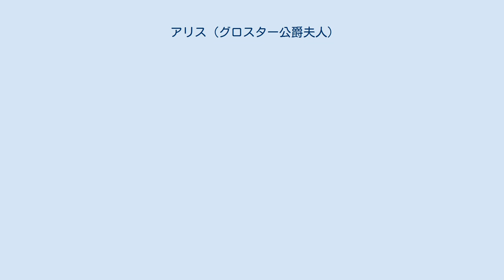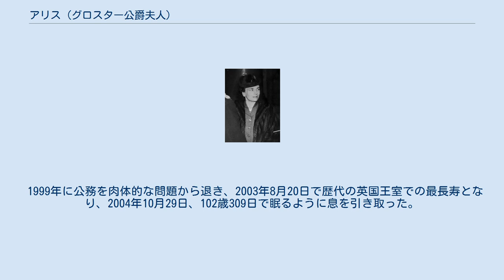アリス (グロスター公爵夫人)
グロスター公爵夫人アリス（英語: Princess Alice, Duchess of Gloucester, 1901年12月25日 - 2004年10月29日）は、グロスター公爵ヘンリー王子の妻。
エリザベス2世の義理の叔母にあたる。
 第9代クイーンズベリー公爵ジョン・モンタギュー＝ダグラス＝スコットとマーガレット・ブリッジマンの三女として生まれ、1935年にジョージ5世の三男グロスター公爵ヘンリーと結婚した。
 1936年にグロスター公の次兄アルバート王子がジョージ6世として即位すると、王弟夫人として第二次世界大戦中には赤十字の活動に協力し、空軍の名誉職に就任、1944年から1947年までは、夫妻でオーストラリア総督を務めた。
 ウィリアムとリチャードの2男をもうけるが、長男ウィリアムを1972年に航空機事故で亡くし、1974年には夫のグロスター公爵に先立たれた。
 1999年に公務を肉体的な問題から退き、2003年8月20日で歴代の英国王室での最長寿となり、2004年10月29日、102歳309日で眠るように息を引き取った。
なお現在、英国王室史上最長寿であった人物である。
彼女に次ぐ英国王室長寿はエリザベス皇太后（王太后）である（101歳238日）。